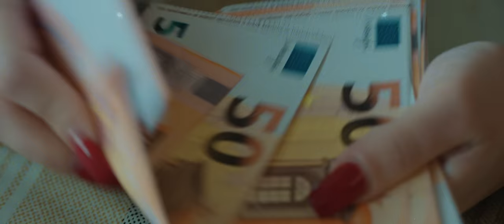CRNI CERAK - CC #2 (JUŽNI VETAR 2 OFFICIAL SOUNDTRACK)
Tekst: Seksi, Biba, Ourmoney
Muzika: Kela
Aranžman: Kela
Miks: Kela

Režija: Leonard Firstner, malosamo
Kolor Korekcija: Petar KačketDole